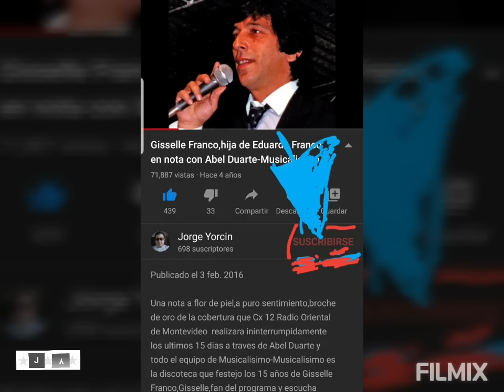HISTÓRICA DESPEDIDA DE EDUARDO FRANCO CON LOS IRACUNDOS EN PAYSANDÚ: RECITAL COMPLETO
HISTORIA PURA: ÚLTIMA PRESENTACIÓN DE LOS IRACUNDOS CON SU LÍDER Y CANTAUTOR EDUARDO FRANCO EN SU TIERRA NATAL- EN UN EXIGIDO ESTADO FÍSICO Y DE SALUD EDUARDO FRANCO REALIZA UN ESFUERZO DESCOMUNAL SOBRE EL ESCENARIO   DEBIDO AL DETERIORO  QUE ATRAVESABA EN LO QUE SERIA LA DESPEDIDA DE SU TIERRA NATAL SOBRE EL ESCENARIO- GRABACIÓN DE CANAL 4 DE PAYSANDÚ QUE GRACIAS AL GRAN FAN Y AMIGO PERSONAL DE LOS IRACUNDOS DANIEL ESCONDEUR PUDO DIFUNDIRSE, EN ÉSTE CASO NOS LLEGÓ POR LA PÁGINA RECUERDOS MUSICALES- BUSCANOS EN FACEBOOK COMO HOMENAJE A EDUARDO FRANCO,  TAMBIÉN EN FACEBOOK COMO :ABBA Y LOS IRACUNDOS,  CONTACTO WHATSAPP: